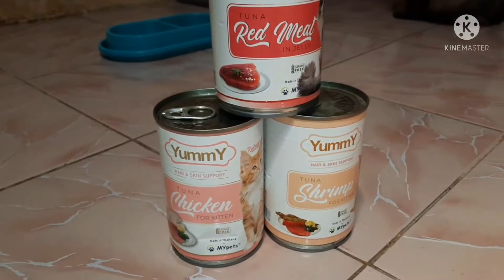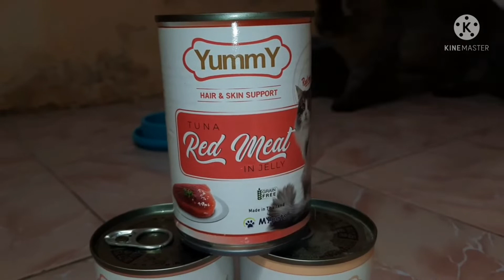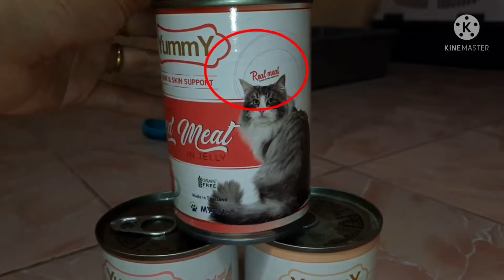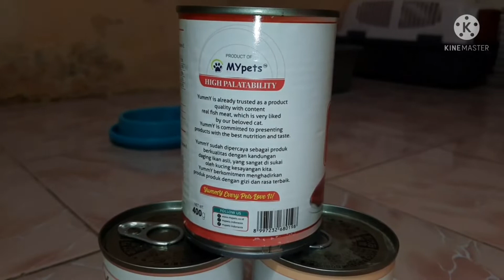Rekomendasi Wet Food Untuk Kucing | Makanan Basah Untuk Kucing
Sesuai dengan namanya Yummy, wet food ini memiliki aroma dan kelezatan yang kuat sehingga dapat membangkitkan nafsu makan kucing.
Wet food yummy ini memiliki kandungan gizi yang baik dan kadar protein yang tinggi sehingga sangat baik dalam memenuhi kebutuhuhan nutrisi untuk kucing, selain itu wet food yummy juga mendukung kesehatan dan pertumbuhan kulit dan bulu kucing.

wet food yummy
wet food cat yummy
makanan basah yang bagus untuk kucing
rekomendasi makanan basah untuk kucing
rekomendasi wet food untuk kucing
wet food yang bagus untuk kucing
wet food yang baik untuk kucing
wet food yang baik untuk kesehatan bulu kucing
makanan basah yang baik untuk kesehatan bulu kucing
wet food untuk melebatkan bulu kucing
makanan basah untuk melebatkan bulu kucing
makanan untuk melebatkan bulu kucing
makanan agar kucing gemuk
makanan kucing agar gemuk
cara melebatkan bulu kucing
cara membuat kucing gembul
cara agar kucing gemuk
makanan yang bisa membuat kucing gemuk
cara membuat makanan basah untuk kucing
cara membuat wet food untuk kucing
rekomendasi makanan kucing
makanan kucing yang bikin gemuk
makanan kucing yang bagus untuk bulu
makanan kucing yang tidak buat bulu rontok
rekomendasi makanan kucing berprotein tinggi